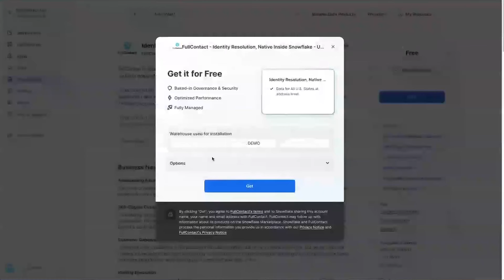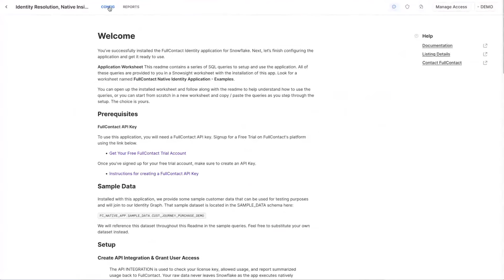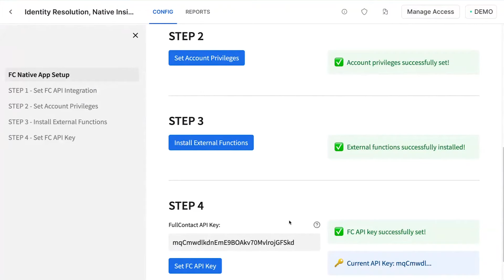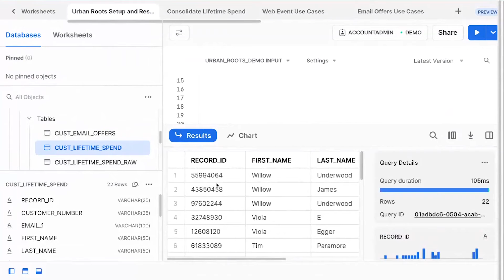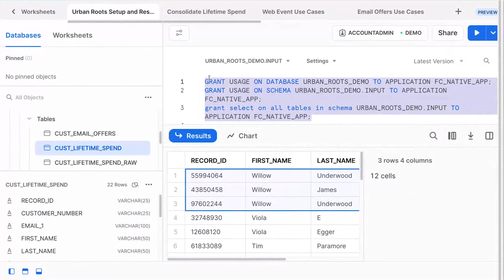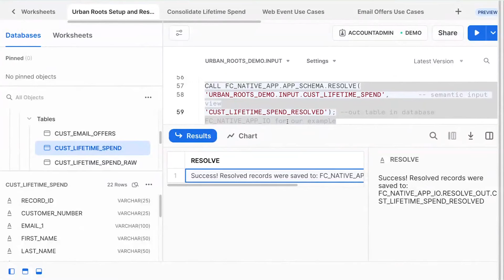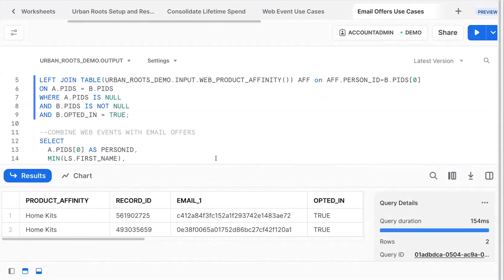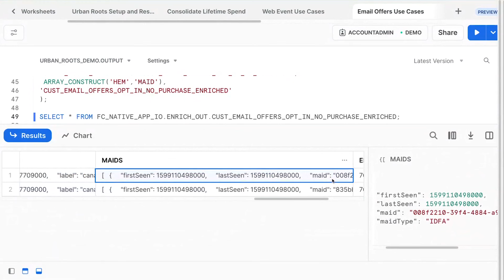Demo of the FullContact Identity Resolution Platform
Sit in on this video to get an in-depth look at FullContact, a privacy-safe identity resolution platform that helps brands build trusted relationships with customers by enabling them to create highly personalized customer experiences. This demo is conducted by Jeff Rothe, Product Manager at FullContact.